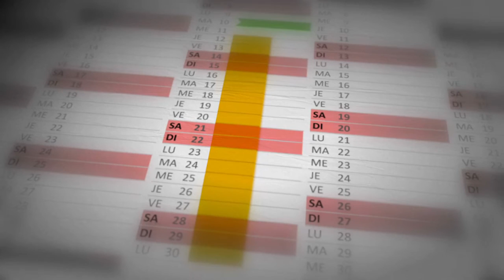How Ebola attacks the body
A prototype vaccine for Ebola may be "up to 100 percent effective" in protecting against the deadly virus says the World Health Organization (WHO).VIDEOGRAPHIC